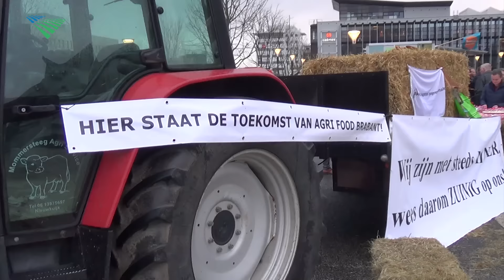Actievoerende jonge boeren zijn het spuugzat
De emoties liepen vanochtend hoog op tijdens de actie van tientallen jonge boeren bij het provinciehuis in Den Bosch. Ze protesteren tegen de nieuwe voorstellen van provincie om de ammoniakemissie versneld terug te dringen.